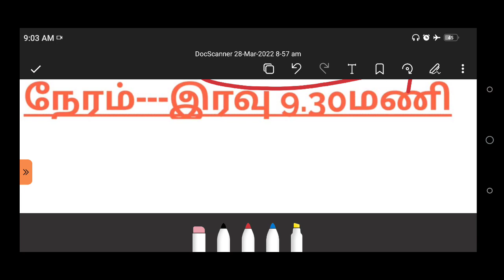🎀🎀பத்தாம் வகுப்பு தமிழ்/FREE LIVE TEST/week syllabus and date /details/10th tamil book livetest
🔥🔥பத்தாம் வகுப்புதமிழ்/FREE LIVE TEST/week syllabus and date /details